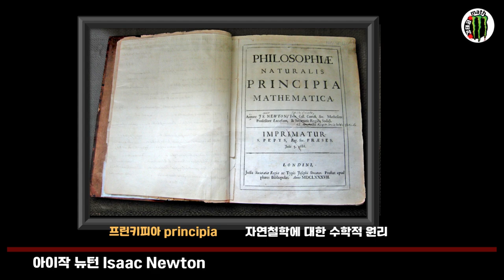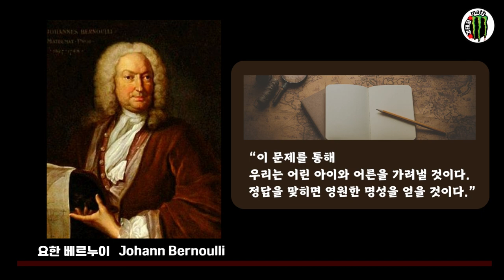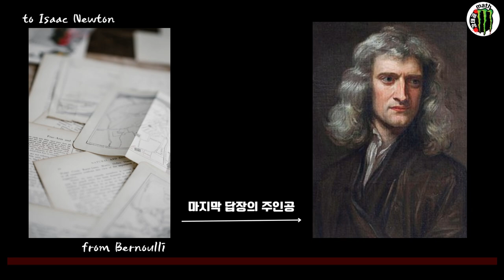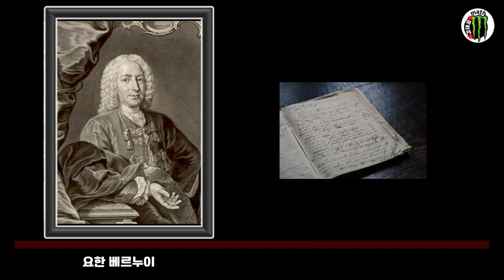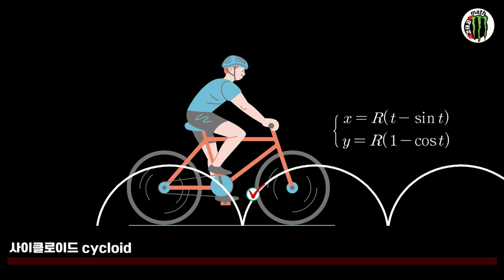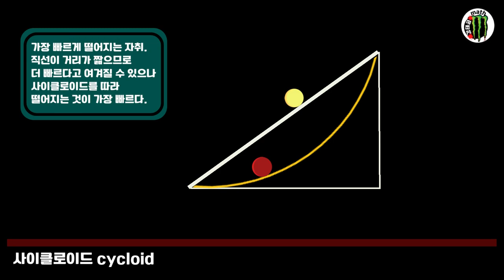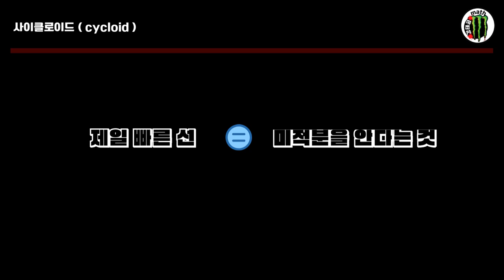미적분을 먼저 발견한 비운의 천재 1편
학생들에게 제일 많이 듣는 질문 중에 하나 입니다.
"수학은 도대체 누가 만들었죠?" "미분과 적분은 도대체 누가 만들었어요?"
"왜 하필 만든 거죠?" 수업 시간이라 대답을 해주지 못했습니다. 이제는 말할 수 있습니다.
1642년 12월 25일 잉글랜드 동부 링컨 셔주.
농부인 아이작 뉴턴 시니어의 아들로 태어난 그는 1665년 케임브리지 대학시절
유행한 흑사병을 피해 2년간 자신의 고향에 내려오게 됩니다...

수학교수가 되고 미적분학연구에 몰두한 그, 그리고 프린키피아
베르누이의 편지...

사이클로이드 설명 부분이 조금은 어려울 수도 있어요.
하지만 역사와 함께 라면 우리는 참아줄 수 있습니다.
한번에 바로 이해하면 너무 좋고, 혹시라도 한번에 못 이해해도
괜찮아요. 지극히 정상인 것이니까요. ^^
그럼 즐겁게 그리고 정보를 얻어가는 시간이었으면 좋겠습니다.

Space Adventures Orchestral Music HumanoideMedia
cinematic battlemusicstarwarsstyle 148641
CanCan by Offenbach